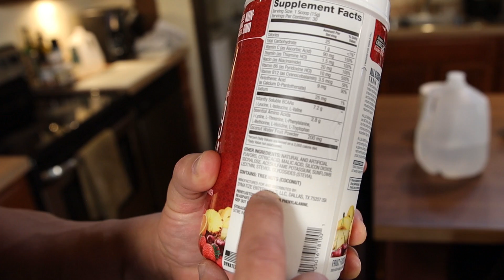What I eat & how I prepare for a killer workout!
Hey guys, So here is a closer look at my pre workout meal that you've all been asking about ( and some have been disgusted with lol).
I promise its really good!!
My favorite part about this meal and the reason I came to create it is that its super easy to digest and doesn't give me that heavy "full" feeling while training!
Its like Baby food. At the end of the day bodybuilders are like massive babies (eat, sleep, poop)